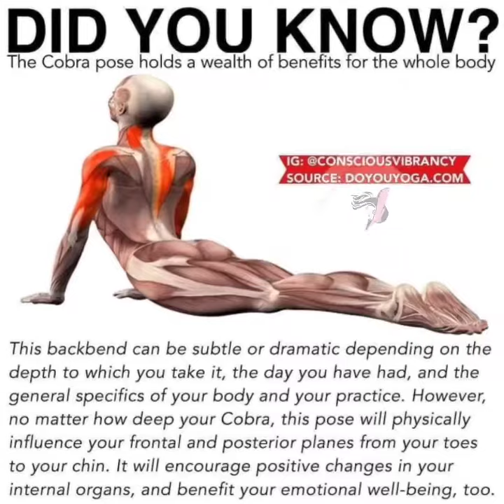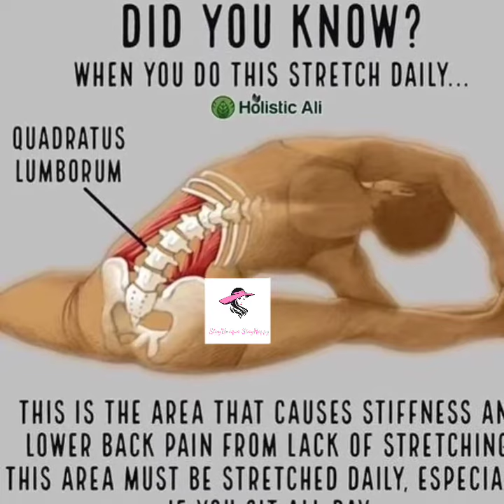Did you know? PART 2 || YOGA || STRETCH || HEALTH || FITNESS || STAY HEALTHY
Did you know? Part 2